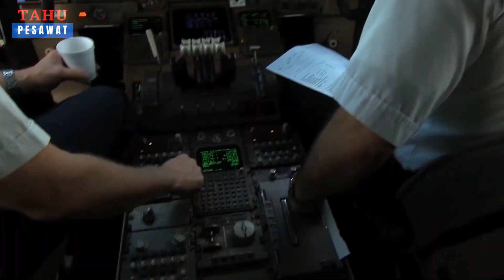FUEL DUMPING (JETTISON) , MEMBUANG BAHAN BAKAR DI UDARA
Fuel dumping atau fuel jettison merupakan salah satu prosedur yang dilakukan saat pesawat dalam kondisi terbang atau beroperasi. Fuel dumping hanya dilakukan dalam kondisi darurat seperti saat adanya kerusakan pada pesawat sesaat setelah pesawat melakukan take off, hingga kondisi lainnya yang memaksa pesawat untuk segera melakukan pendaratan darurat. Fuel dumping umumnya sangat jarang dilakukan karena memang bahan bakar ataupun fuel itu sendiri merupakan salah satu faktor yang menjadi pertimbangan biaya operasional pesawat.

Sourch:
1. Toronto Plane Spotting // Fuel Jettison / Fuel Dumping
2. HBBIT // B787 fuel dump test
3. RopeLine2011 // 747-400 Emergency Fuel Dump
4. Joe Ogiba // Continental Airlines 777 with 275 passengers dumping fuel over New Jers...
5. Denis Miranda // Fuel dumping AV19 BCN-BOG 13MAY2018
6. Angad Malhotra // Boeing 787 Dumping Fuel
7. BHX Spotter // *RARE* CLOSE UP Air to Air Race A380 VS A380!
8. Cargospotter // The Legendary Boeing 707 ! Touch & GO, Depature, Landing. HD
9. Cargospotter // Airbus A380 vs. Boeing 747
10. BlueRockerPR // TJSJ Spotting: United Charter B747-400!
11. AutoMotoTV // Cargo Air Freight of the new MINI - Loading and Depature | AutoMotoTV
12. Boeing Boeing Vietnam Airlines 787-9 Dreamliner Vertical Takeoff & Steep Tur...
13. Menzies Aviation // Menzies Aviation - Fueling OPerators
14. Ciaran Regan // Boeing 747 Flybys .. San Francisco Fleet Week 2017 (4K)
15. Aviation World // Piloteye.tv. // Lufthansa Boeing 747-400 - Departure from Frankfurt [English Subtitles]